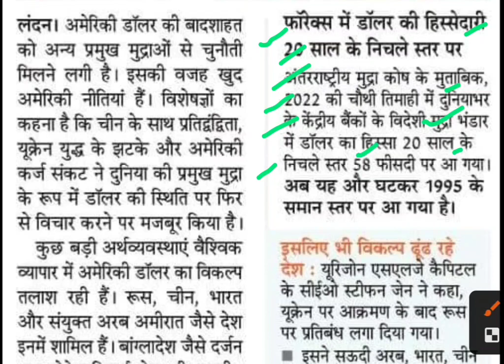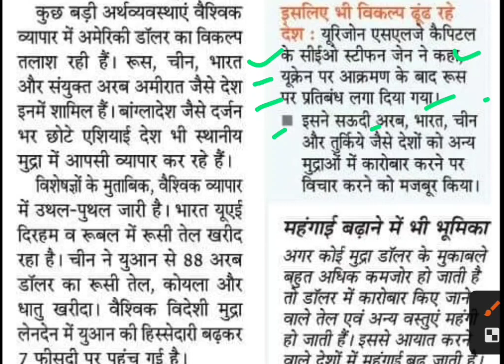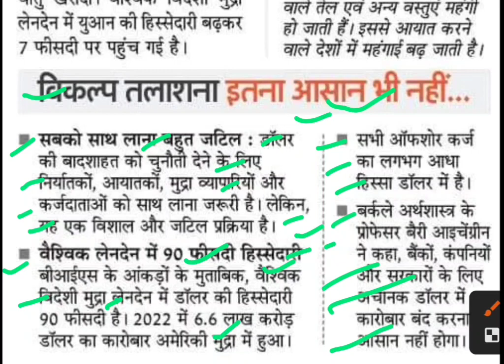डॉलर की बादशाहत को चुनौती,america dollar latest news,america dollar news today,rubal,rupaya,yen news